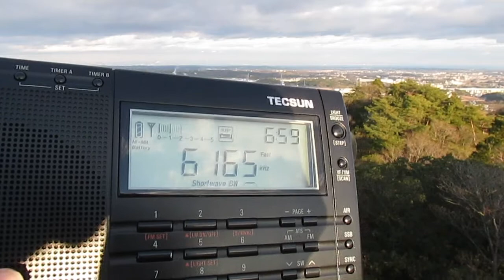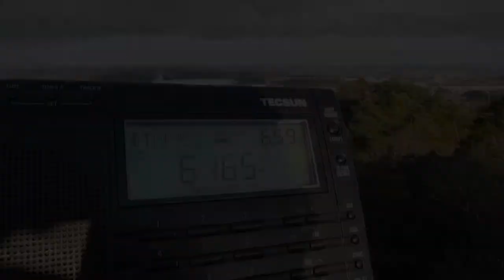R.HABANA CUBA_6165KHz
34°51'46.83"N  136°22'53.20"E
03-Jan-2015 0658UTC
ANT:built-in whip